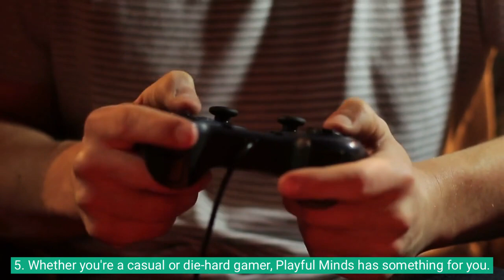The Ultimate Guide to 2023's Most Anticipated Games | Playful Minds Gaming Channel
Welcome to Playful Minds Gaming Channel! In this video, we're going to showcase the top 10 must-play games of 2023. Our team of gaming experts has scoured the industry to bring you the most anticipated games that are set to release next year.

From action-packed shooters to immersive role-playing games, we've got something for everyone. Our list includes games for all platforms, including PC, console, and mobile devices.

We'll also provide in-depth reviews and insights into each game, so you can make an informed decision before you purchase.

Don't miss out on the most anticipated games of 2023.